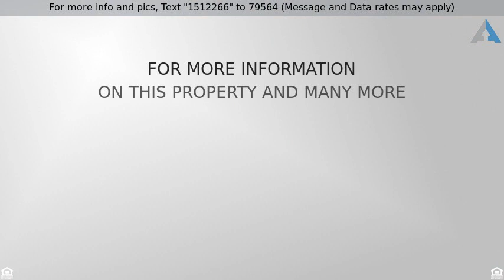Priced at $189,000 - 1748 E ALTA VISTA Road, Phoenix, AZ 85042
Your Dream Project Awaits!

The perfect decorators dream project has just come on the market! Great South Phoenix location with easy access to Downtown Phoenix and I-10! Move in ready with plush carpeting, a brick fireplace, and 3 spacious bedrooms! Eat in kitchen features ample cabinet & counter space, breakfast bar, and an Arcadia door to the backyard. Each bedroom has ceiling fans and picture windows. Master includes a walk in closet and an adjoining bath. Generous backyard has a covered patio, storage shed, and plenty of room for the ultimate oasis! Don''t miss the opportunity to let your inner interior designer shine!! See this home today!